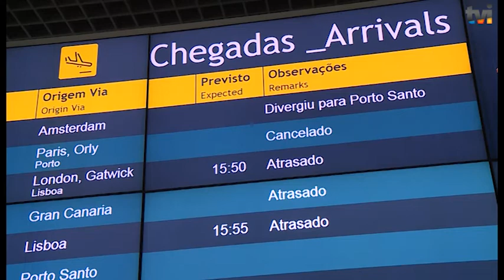TVI MADEIRA - VENTOS FORTES AEROPORTO VOOS CANCELADOS